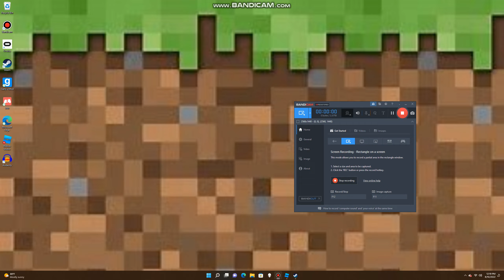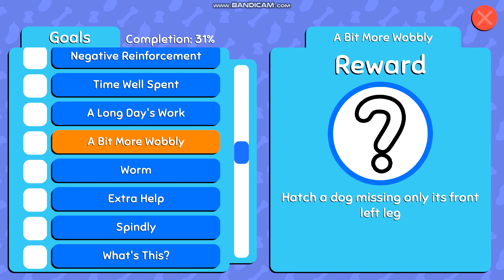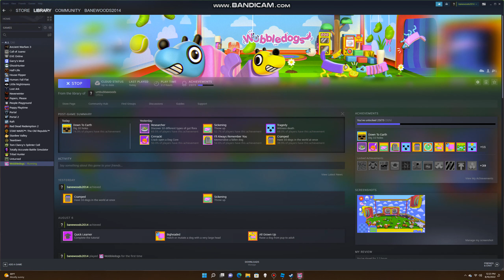somehow i am addicted to wobbledogs